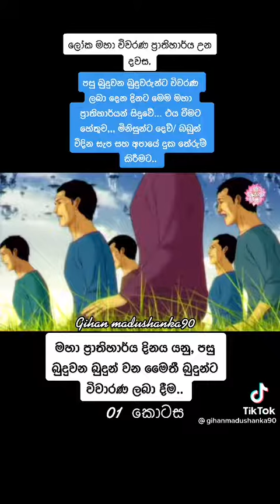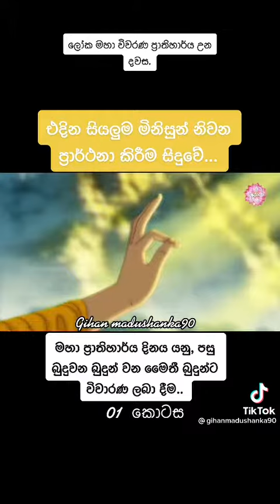මෛත්‍රී බුදුන්ට විවරණ ලබා දීම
සාදු සාදු